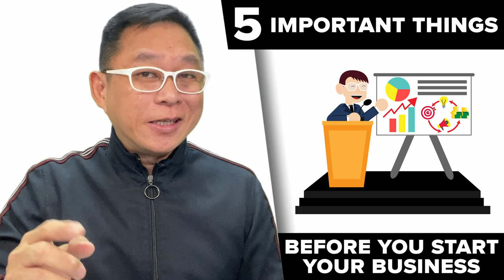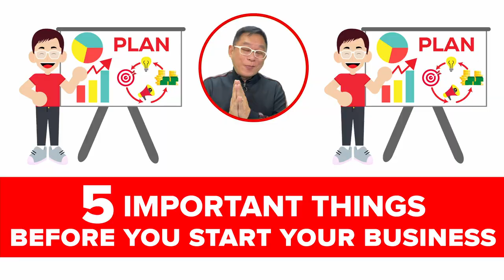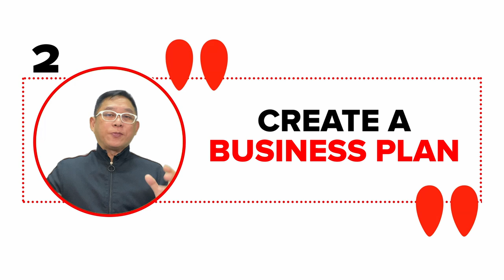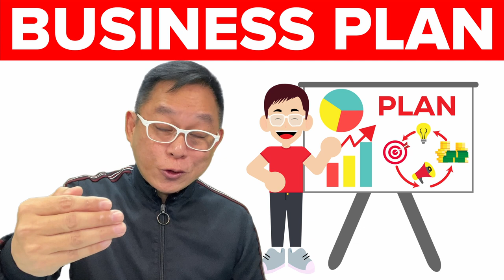Paano Mag Umpisa ng Patok na Negosyo? | Chinkee Tan (wrong video)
Gusto mo ba mag start ng negosyo, pero wala kang kaalam alam! Good news! You will love this FREE  easy-to-follow guide Provides the 5 most important things you need to know before you start your business. Helps you win in the business you want to start.

Sali na sa “JUAN NEGOSYANTE: Negosyo Now! Asenso Later!”  Online course and learn how to build your business from scratch. Ito pa, may ONE YEAR ACCESS pa! You can watch it anytime, anywhere for P799!

Register Now! Hurry and don't miss this out!
to reserve your slots.